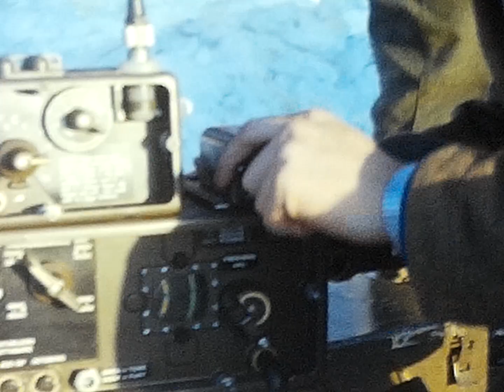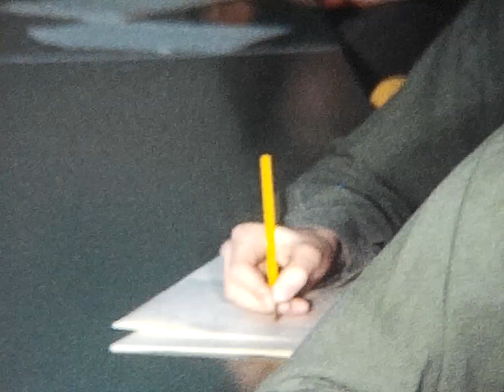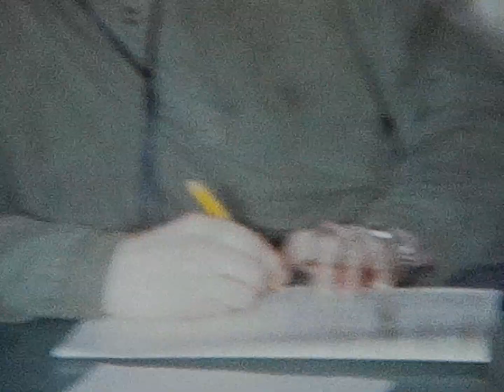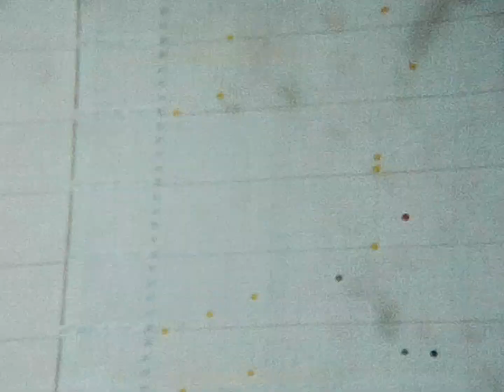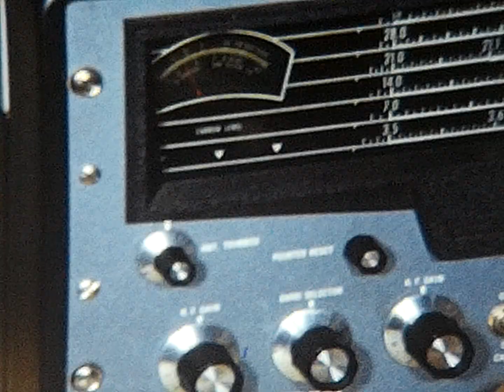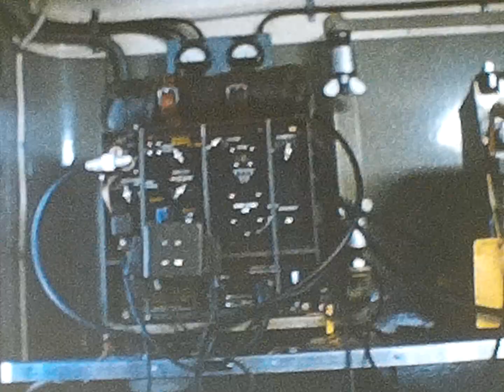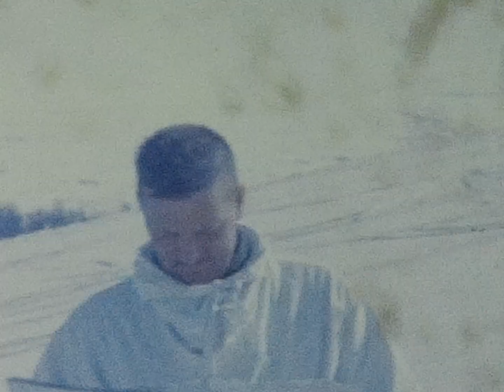Norrland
Henrys militärtjänstgöring